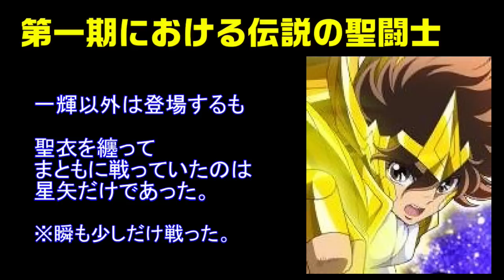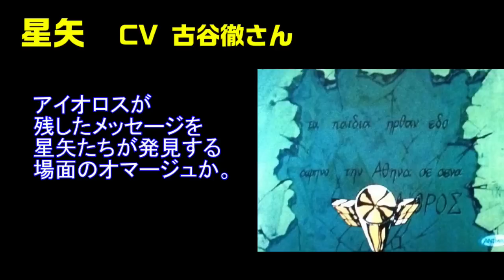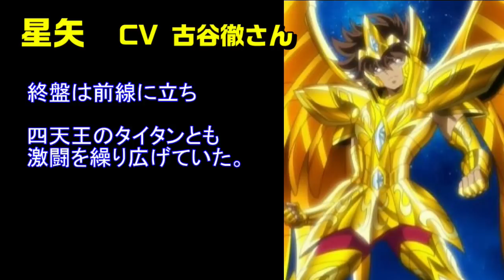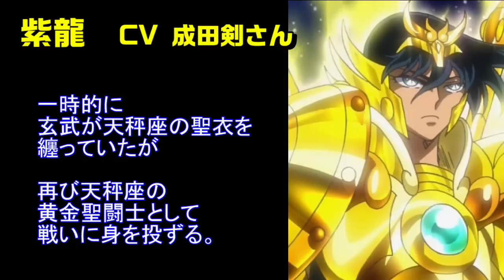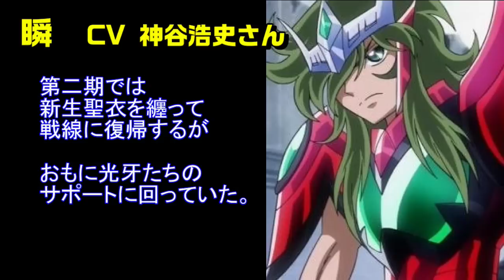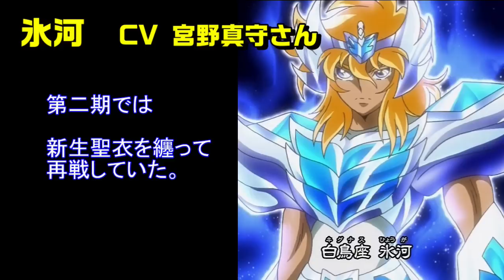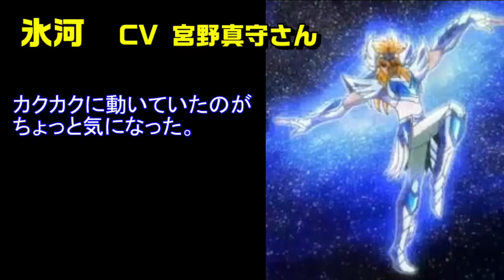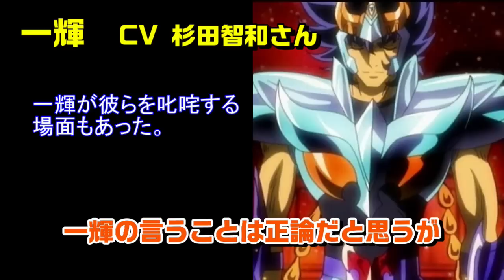【聖闘士星矢Ωでも強かった】伝説の聖闘士となった星矢たち5人を紹介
☆歴史チャンネルはこちら
☆twitter始めました！

☆画像引用元

車田正美『聖闘士星矢Ω』

☆音源引用元